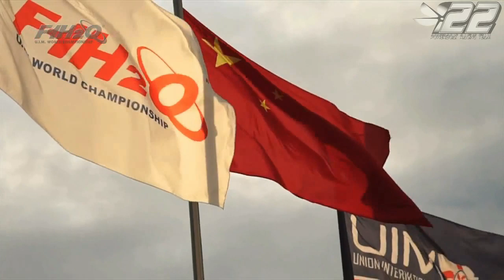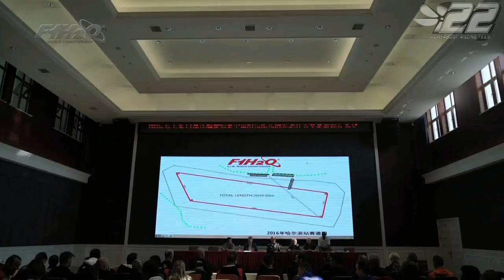2016.14 - HARBIN Chine - F1 WC 2016 - powerboat.free.fr - #22 POWERBOAT RACING TEAM